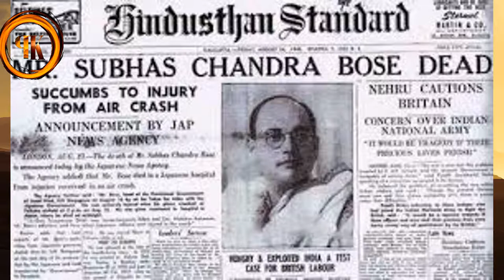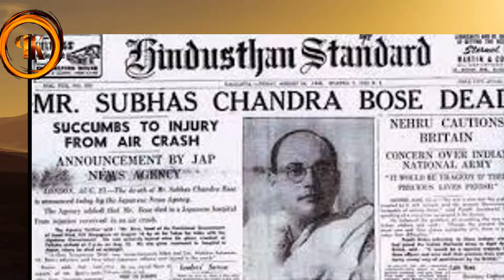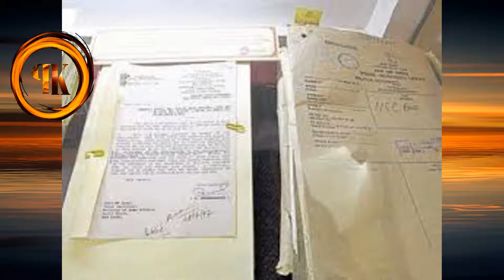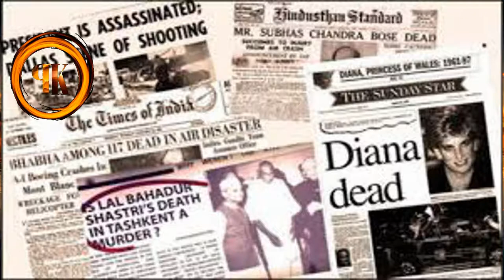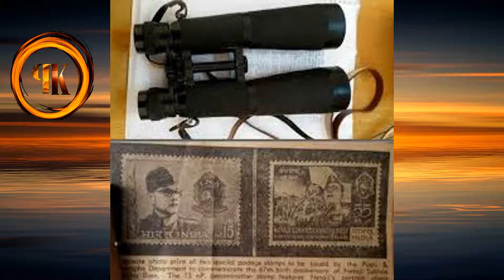The Untold Mysteries In The Life Of Netaji Subhash Chandra Bose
this is the story of a great indian leader who was named as netaji by people

sources:wikipedia